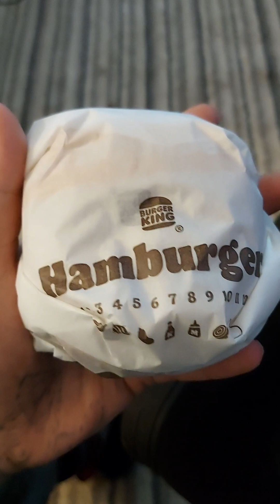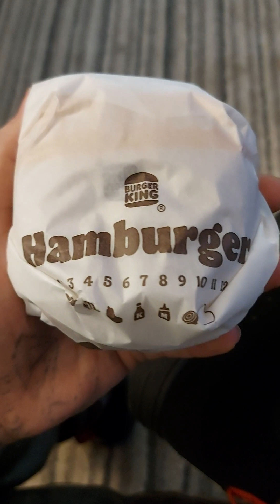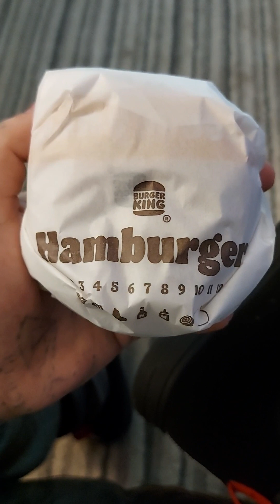trying burger Kings hamburger £1.50